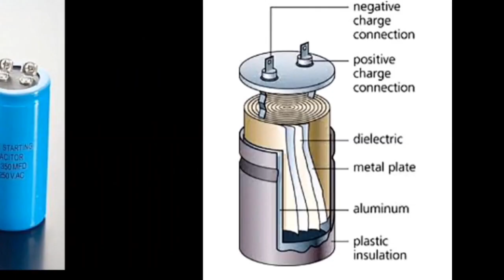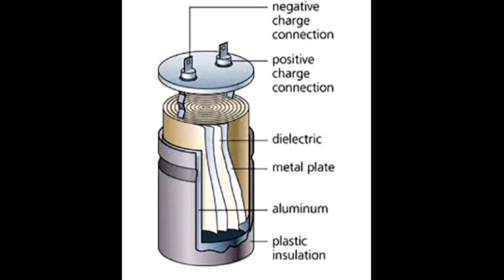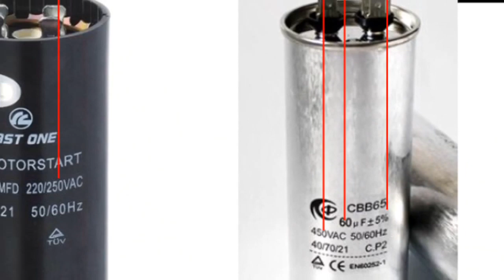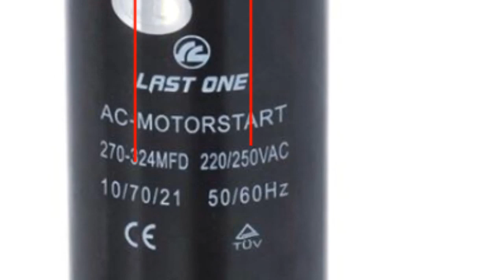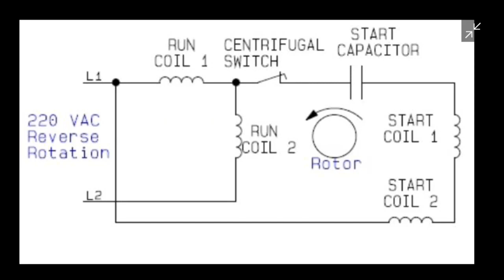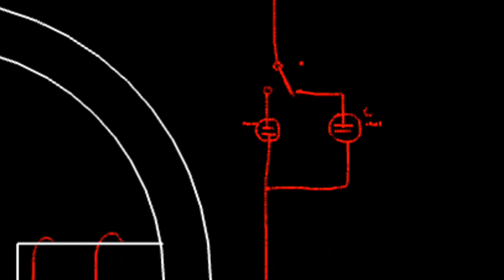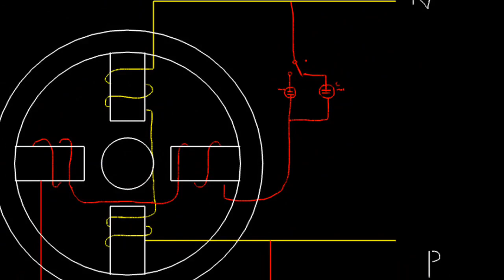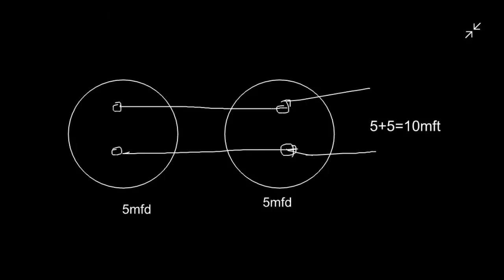WHAT IS A STARTING AND RUNNING CAPACITOR tamil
This video explains what is a starting and running capacitor and then how to working start and run capacitor in motors and ac compressors fan motors explains in tamil language